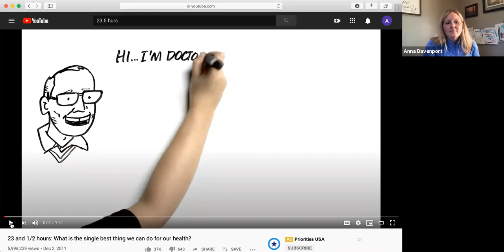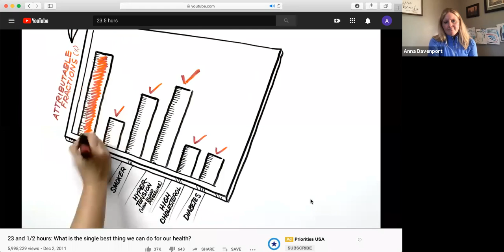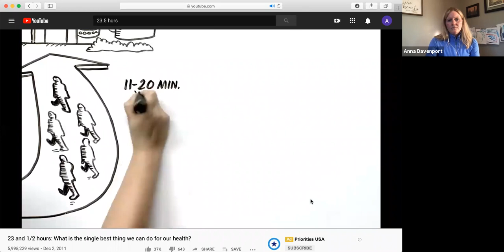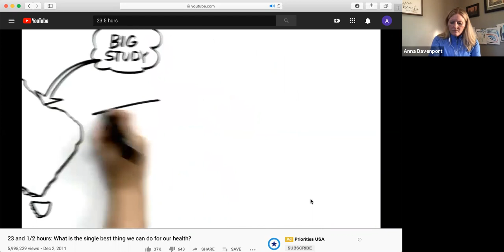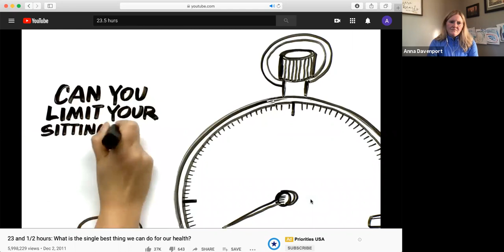Finding Fitness Routines at Home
Join us as we chat with Anna Davenport of Becoming Alive about how we can find fitness routines at home!

 Anna has 18 years of fitness experience (big box club, corporate wellness, and personal training).
 B.S. in Exercise and Sport Science
 NASM Personal Trainer
 STOTT Reformer Pilates Trainer
 TRX Certified
 Yoga, Mat Pilates, BARRE Certified
 CORE Certified
 Prenatal and Postpartum Qualified

 Staying fit is SO important, especially now during this uncertain time!  We are excited to talk to you about how you can implement a fitness routine at home!